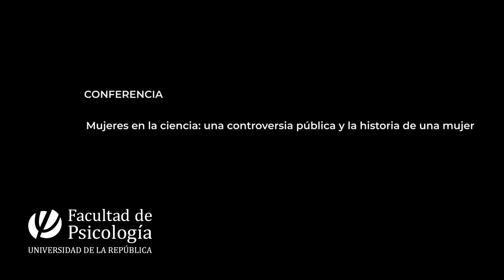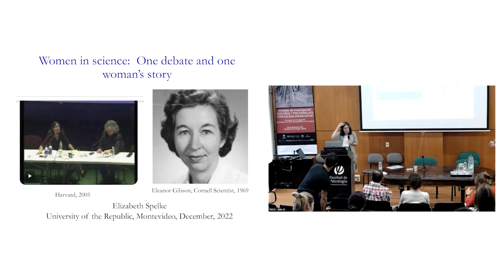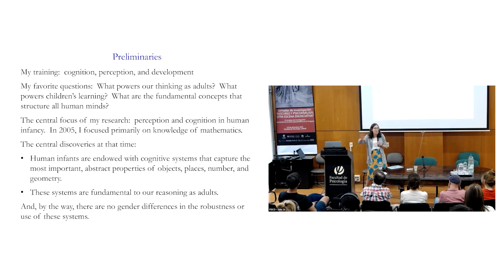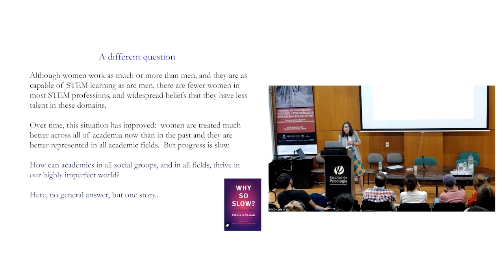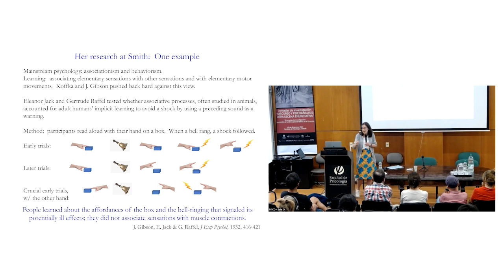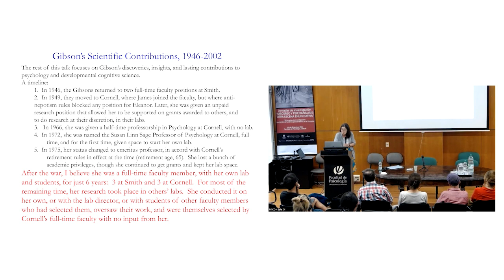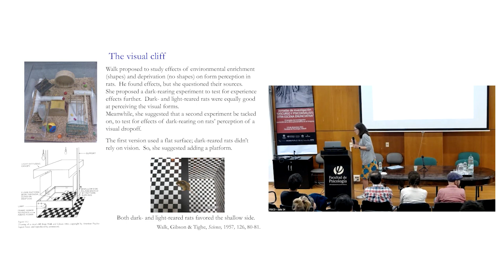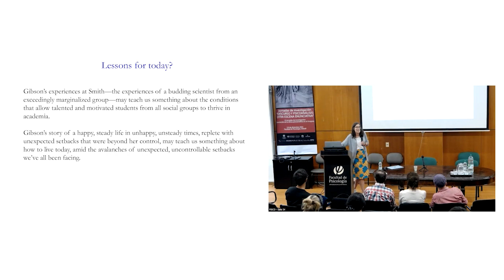Mujeres en la ciencia: una controversia pública y la historia de una mujer - Elizabeth Spelke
Conferencia que la Profesora Elizabeth Spelke, Universidad de Harvard, realizó el miércoles 14 diciembre a las 18 hr en el Aula Magna.

Elizabeth Shilin Spelke FBA es una psicóloga cognitiva estadounidense del Departamento de Psicología de la Universidad de Harvard y directora del Laboratorio de Estudios del Desarrollo. A partir de la década de 1980, realizó experimentos con bebés y niños pequeños para poner a prueba sus facultades cognitivas.

En los últimos años, ha realizado importantes contribuciones al debate sobre las diferencias cognitivas entre hombres y mujeres. Defendiendo con argumentos y datos la posición de que no hay evidencia científica de ninguna disparidad significativa en las facultades intelectuales de hombres y mujeres.